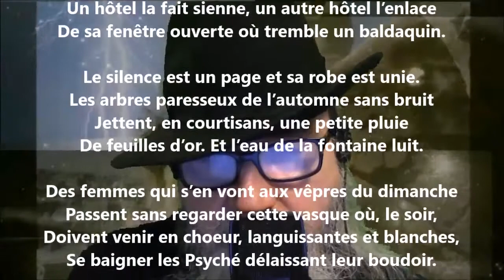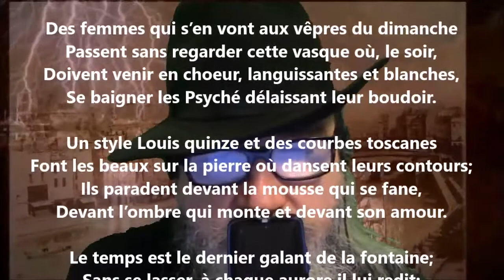La fontaine dont l’eau reflète les dauphins - Émile Sicard lu par Yvon Jean